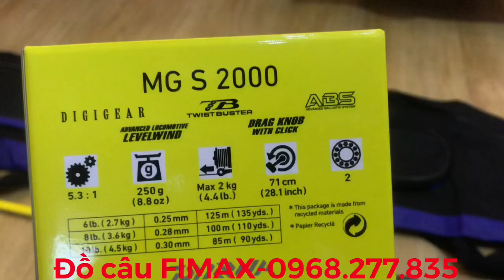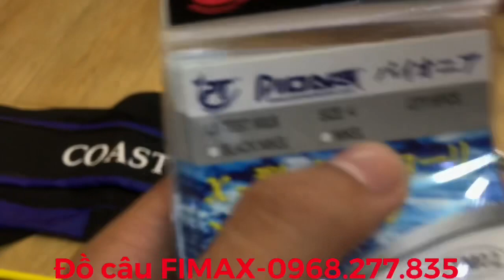Combo đồ câu cá chính hãng giá rẻ | ĐỒ CÂU FIMAX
Bộ combo chính hãng
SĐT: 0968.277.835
ĐỊA CHỈ: 186 Lê Lợi - Phường 3 - quận Gò Vấp - TP.HCM
Gồm có những sản phẩm sau:
- 1 CẦN CÂU LURE MÁY ĐỨNG DAIWA CROSSFIRE NHẸ, KHỎE
- 1 Máy đứng DAIWA MGS 2000
- 1 Cuộn giây dù PE(100%) SUPER BRAIN
- 1 TÚI ĐỰNG CẦN CÂU 3 NGĂN COASTLINE NHIỀU SIZE
- 1 KHÓA CÂU PIONER
- 1  CON MỒI LURE CỰC NHẠY
- 1 KHĂN ĐA NĂNG CAO CẤP